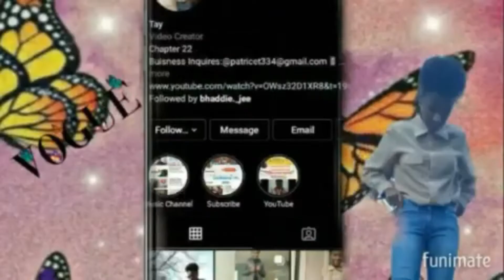JAZZ EX "TATI" CALLED HER IN FRONT OF CRYSTAL & SHE CRIED!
Today I Will Be Reacting to imLilPerfect " My Ex Called Me In Front Of Crystal" *Didn't End Well*

BUISNESS INQUIRES ONLY!